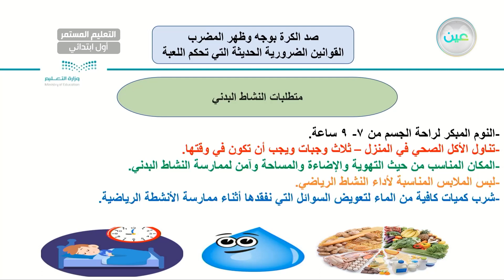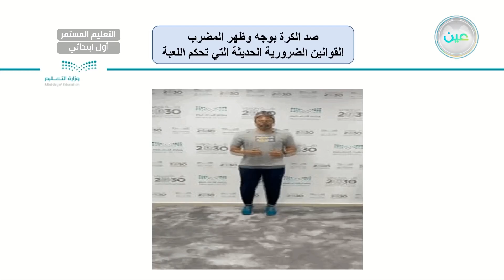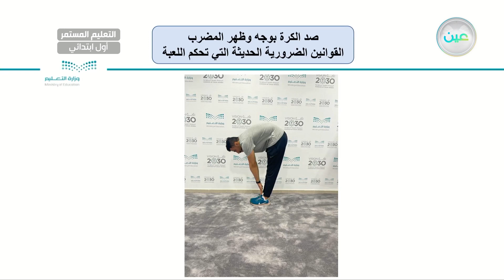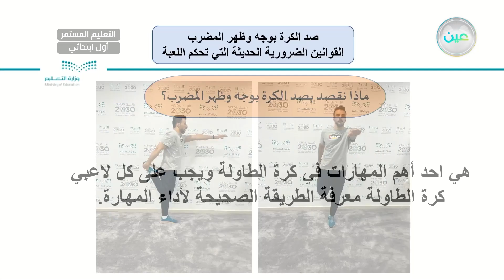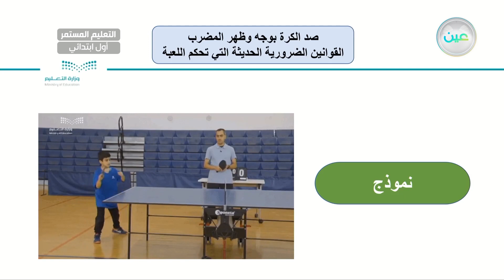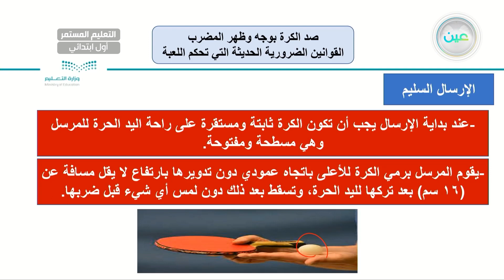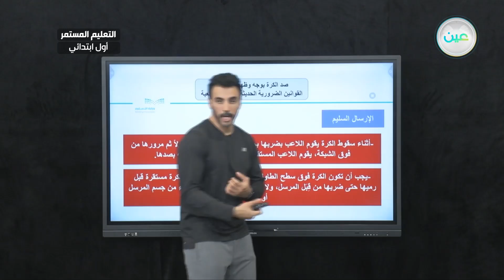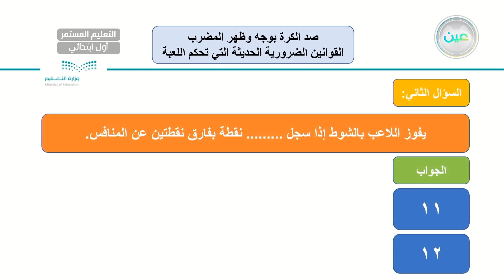صد الكرة بوجه وظهر المضرب القوانين الضرورية الحديثة التي تحكم اللعبة - التربية البدنية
الحصة الرابعة  - الأربعاء  - الأسبوع الثامن - الصف الأول الابتدائي التعليم المستمر